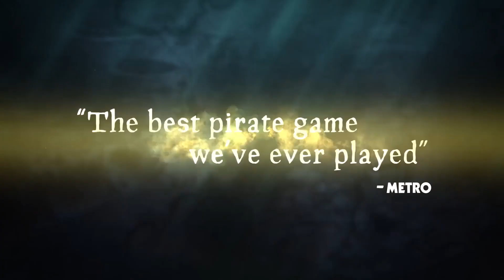Os Melhores Jogos Cooperativos para jogar no XBOX (One e Series X|S)